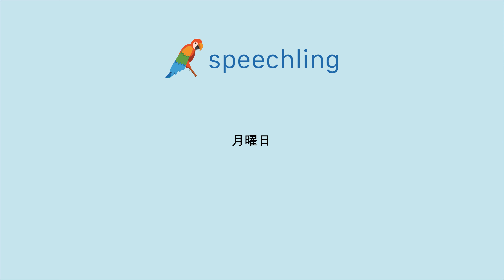일본어로 "월요일" 말하는 법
남자 목소리 :
月曜日

여성 목소리 :
月曜日

남성 음성 번역 :
월요일

여성 음성 번역 :
월요일